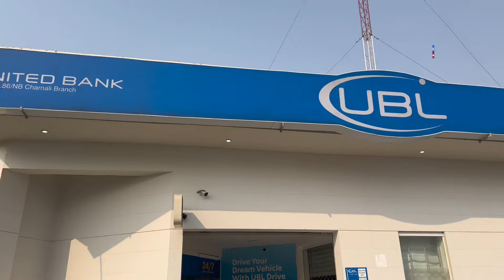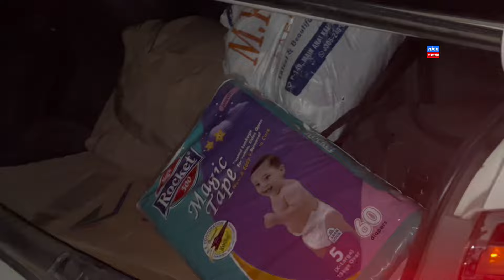Mara Farooqbad Ka Safar Kaisa Raha | Nice Munda vlog | Travail vlog Pakistan